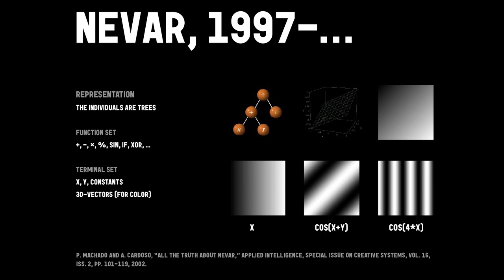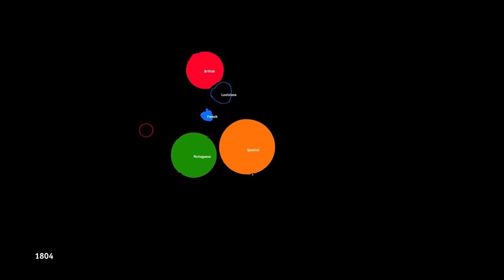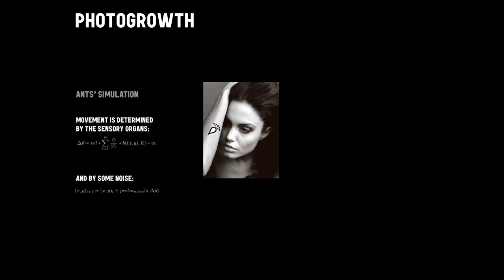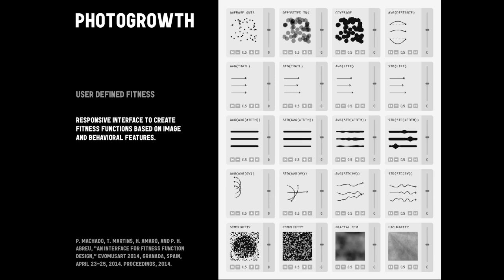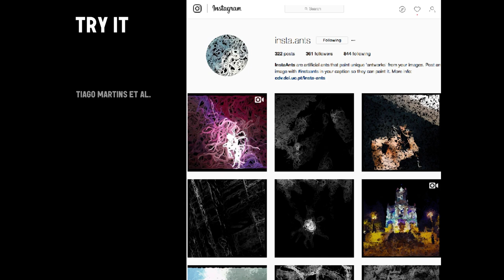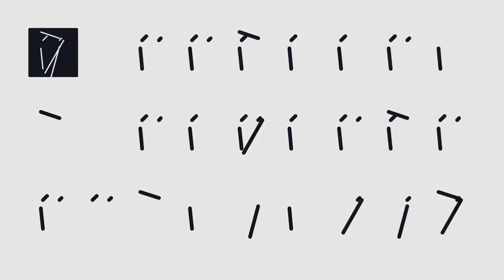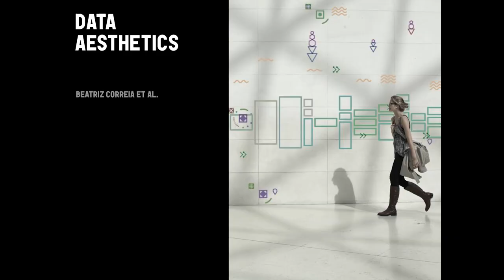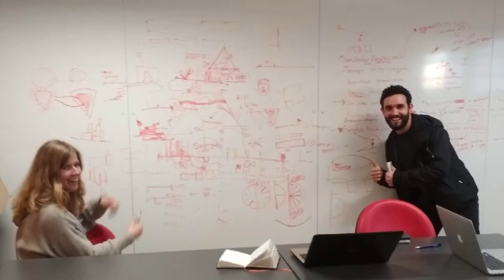Penousal Machado. Keynote Speaker at Processing Community Day, Porto, 2020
Processing Community Day 2020 (PCD20) aims to promote the use of digital computing tools and stimulate community interest in visual creation through creative programming. PCD20 took place on Thursday, February 13th, 2020 at the Faculty of Fine Arts of the University of Porto.

The program featured this conference of the guest speaker Penousal Machado, and was organized with the support of the Art, Design and Society Research Institute (i2ADS) as part of the overall initiative of the Processing Foundation.

Penousal Machado (CISUC / CDV Lab)
Penousal Machado is an Associate Professor at the Department of Informatics of the University of Coimbra in Portugal. He is a deputy director of the Centre for Informatics and Systems of the University of Coimbra (CISUC), the coordinator of the Cognitive and Media Systems group and the scientific director of the Computational Design and Visualization Lab of CISUC.

He presented his Lab — CDV — and a gist of the work they have been doing throughout the years in  Evolutionary Computation, Computational Creativity, Artificial Intelligence and Information Visualization.

Some of the works featured in the keynote included
NeVar (his early PhD research)